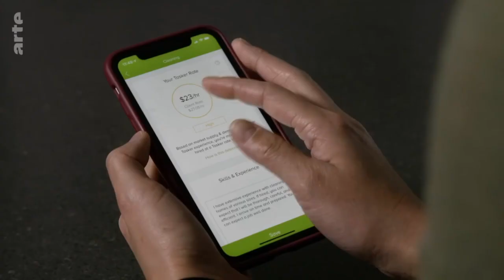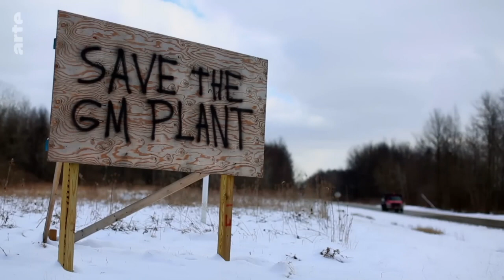VIRGINIE BODIN - FRENCH FEMALE VOICE OVER TALENT - NEW INDUSTRIAL REVOLUTION - ETVOIXLA.COM – PARIS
I'm Virginie Bodin, a native French female voice over artist.
And I'm Jean-Marc Lancelot a native French male voice over artist.
We live in Paris.

ET VOIXLÀ is our professional group French female and French male voice over talents that combines our talents, our energy and our address books so that we can market our work under one banner.

We genuinely love the artistic work we have been doing for the past 30 years. Furthermore, we are particularly dedicated to its values: using our voices to give meaning to a text (whatever that may be), creating intention, bringing soul to a project, sharing our love for a job well done and especially enjoying the pleasure this profession brings us.

We work for production companies, advertising agencies, television stations and recording studios in France and abroad.

We are not represented by an agent.